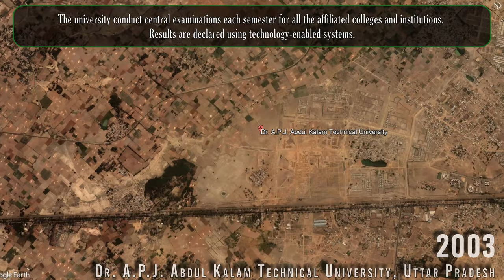Dr A P J Abdul Kalam Technical University, Uttar Pradesh | AKTU | UPTU | Bird's Eye View | 4K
Dr. A.P.J. Abdul Kalam Technical University (AKTU), formerly Uttar Pradesh Technical University (UPTU), is a public collegiate university in Lucknow in the Indian state of Uttar Pradesh. It was established as the Uttar Pradesh Technical University through the Government of Uttar Pradesh on 8 May 2000. To reduce workload and to ensure proper management, the university was bifurcated into separate universities, Gautam Buddh Technical University (GBTU) and Mahamaya Technical University (MTU), with effect from 1 May 2010. In 2013, as a new government came into power, the university was formed again by combining the two on 5 January 2013.

The university was earlier on the IET Lucknow campus. Now it is in its newly inaugurated campus in Jankipuram, Lucknow. Additionally, the university had a Centre and Regional Office in Noida, Uttar Pradesh.

Dr. A.P.J. Abdul Kalam Technical University, Lucknow formerly Uttar Pradesh Technical University (UPTU), was established by the government of Uttar Pradesh on 8 May 2000 (Act No. 1248 (2)XVII-V-I-I-19-2000 Uttar Pradesh Adhiniyam Sankhya 23 of 2000). Under the University Act, 'Technical Education' includes programmes of education, research, and training in engineering, technology, architecture, town planning, pharmacy, applied arts and crafts, and such other programmes and areas that the central government may declare by notification in the Gazette in consultation with All India Council for Technical Education (AICTE).

The university was bifurcated into the Mahamaya Technical University and Gautam Buddha Technical University as of 1 May 2010 for better management of education in the state. On 1 May 2013, the Uttar Pradesh government decided to merge GBTU and MTU to bring back the original form of UPTU. On 31 October 2013, GBTU and MTU merged back to UPTU, the university with the maximum number of colleges affiliated to it, in India.[2] On 18 September 2015, the university was officially renamed Dr. A.P.J. Abdul Kalam Technical University.